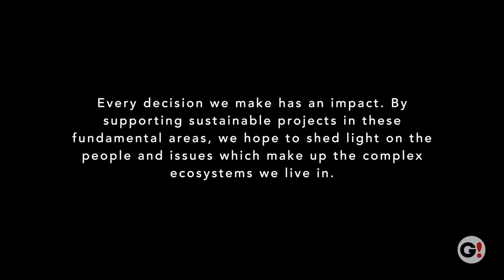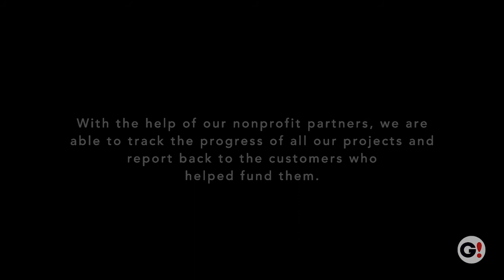MiiR® Water Bottles & Tumblers Give Code - Gifts That Give Back